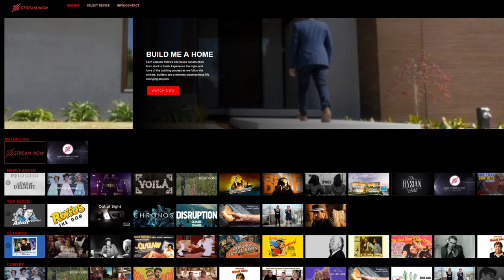Trash Arts News 32: Ron Valderrama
Today is TrashArts and we look at the CEO of Streamnowtv Ron Valderrama